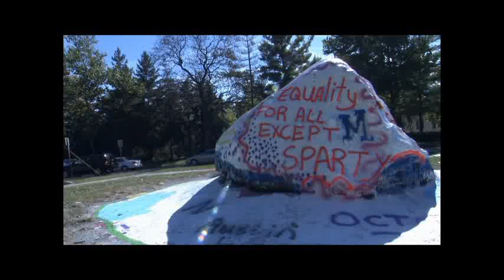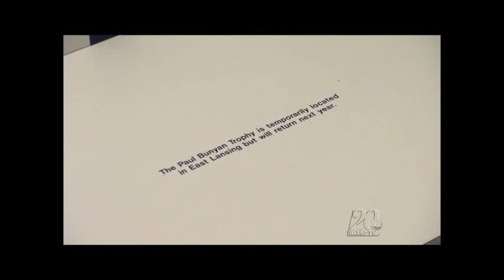Spartan Uprising HQ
MSU UM 2010